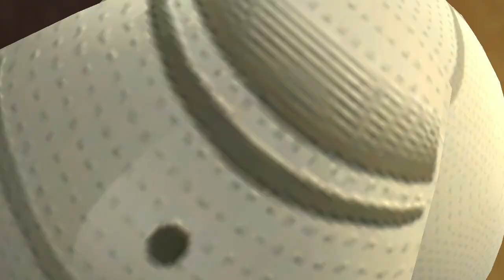Real Madrid vs FC Barcelona - LaLiga 2017-2018 (1st and 2nd Leg) Flashback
00:00:00 1st Leg Santiago Bernabéu
00:11:47 2nd Leg Camp Nou